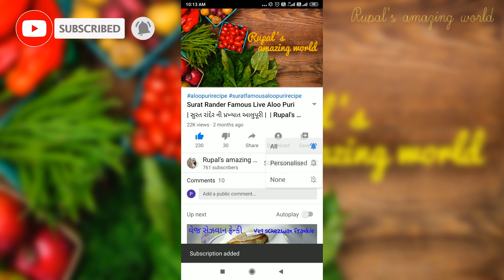ટેસ્ટી અને હેલ્થી સુરતી સ્ટાઇલ કોરા મગ નું શાક | Surti Style Dry Moong Sabji | Kora Mag nu Shaak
How To Make kora mag nu shaak mag nu shaak recipe Surti Style Dry Moong Sabji | Dry Green Gram Curry at Home.. Rupal's amazing world

Hello Friends,
I am Rupal Padsala Welcome to My You Tube Channel " Rupal's amazing world ".
About This Video :

Hello friends, today we will make a Tasty and Healthy Surati Style Dry Mung Sabji | Dry Green Gram Curry . Friends, are not only tasty to eat but also healthy for the body and digestion is done immediately.

નમસ્તે મિત્રો,આજે આપણે બનાવશું ટેસ્ટી અને હેલ્થી સુરતી સ્ટાઇલ કોરા મગ નું શાક મિત્રો ખાવામાં ટેસ્ટી તો હોય જ છે તેની સાથે શરીર માટે હેલ્થી અને પાચન પણ તરત જ થાય છે

Ingredients list :

1 bowl Mungs soaked in water for 12 hours [ भिगोये हुए मुंग  | 12 કલાક પાણીમાં પલાળેલા મગ ]
3 nos. spicy green chilli chopped
3-4 inch ginger chopped
10-12 nos. garlic ki kali [ lahsun ki kaliya ]
1/2bowl green coriander chopped
2-3 tbsp oil
1 tsp cumin seeds [ jeera ]
1/4 tsp mustard seeds [ rai ]
a pinch of asafoetida [ hing ] powder
15-16 nos. curry leaves [ kadhi patta ]
1/2 tsp dhania jeera powder
1/4 tsp garam masala
1/2 lemon